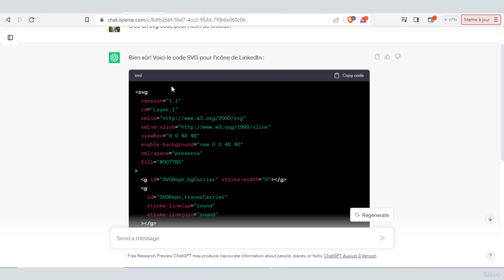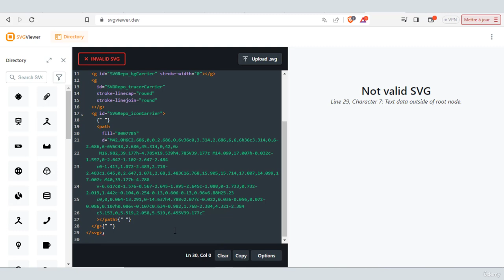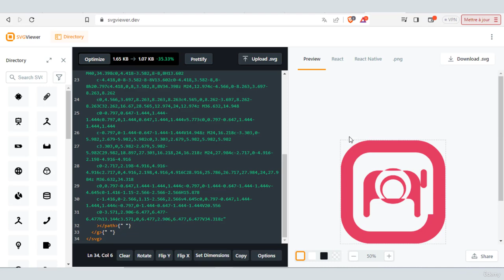50 Application Création d'Icônes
Dans ce cours, vous découvrirez comment créer du contenu captivant, générer des idées innovantes
et élargir vos compétences en utilisant l'IA à chaque étape. Explorez les fonctionnalités
avancées de ChatGPT pour créer des discours convaincants, des textes optimisés pour le marketing,
et même cloner votre propre voix. Grâce à des exemples concrets et des retours personnalisés,
vous améliorerez vos compétences en communication, en leadership et en résolution de problèmes.